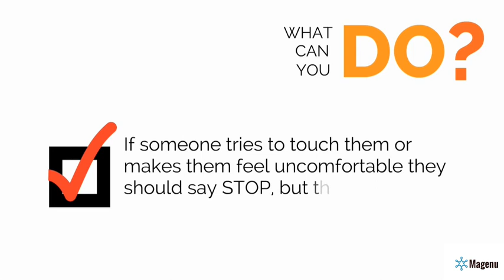Safety Tips - Magenu Educational Video Series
My Body Belongs To Me !
Teaching a Child Important Personal Safety Tips, Will Prevent Child Sexual Abuse.

The Magenu Educational Video Series.

Dr. Shani Verschleiser: Like most parents, we struggle with the questions of how best to protect our children. Teach your child that his or her body is special, and should be protected.

S. Rubinstein: Use the correct names for body parts. Teach your children that their body belongs to them. To raise their thumbs up high, and point to their chest, as they loudly say, "My body belongs to me."

Dr. Shani Verschleiser: My body belongs to me.

Children: My body belongs to me.

Dr. Shani Verschleiser: It's important to tell children that if someone tries to touch them, or makes them feel uncomfortable, they should say "Stop," or "No."

Child: Stop.

Child: That's not safe.

Dr. Shani Verschleiser: Tell your child that he or she will not get into trouble for telling you, and you will always believe your child. Spending quality time, or alone time, with each child, uninterrupted, for seven to ten minutes a day, is paramount. Teach your child to never take gifts or treats from anyone without making sure it's okay with you first. May you see much continued Nachas from your children, and many long years of health and safety.

S. Rubinstein:               Amen.

Founder & Director: DR. SHANI VERSCHLEISER, AuD, LMSW
Founder & Advisor: ELI VERSCHLEISER

Are your children safe? Magenu, empowers through educating Children to be safe, & Teachers, and Parents on how to keep our children safe from abuse.